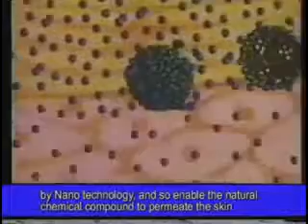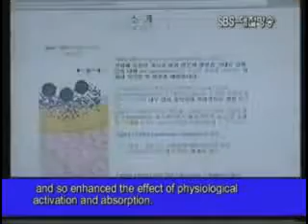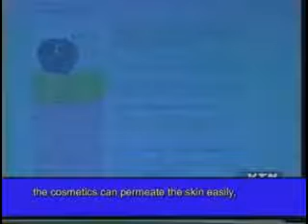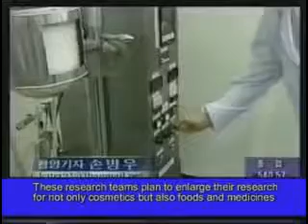Atomy Cosmetics TV News Clips superiority of Atomy Cosmetics English Version By Kepong Prairie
Atomy Cosmetics TV News Clips superiority of Atomy Cosmetics English Version

Shared By
Atomy Malaysia Kepong Prairie Center

Check it out from our Facebook Page — Atomy Malaysia Kepong Prairie Center

Atomy Malaysia KL Education Center
By Atomy Malaysia Kepong Prairie Center

15 – 1, Jalan Metro Perdana Barat 2,
Taman Usahawan, Kepong  ,
52100 Kuala Lumpur.

Atomy is an amazing opportunity for those wanting Better Health, Better Skin and a Better Life.

Atomy offers products of the highest quality at the lowest possible price with the opportunity for residual income by sharing with others.

Atomy is so different from any other network marketing company in that there is no joining fee, no monthly purchase requirements, no auto ship, no website fees or any other fees. You just buy what you need at the discounted prices when you need to. Believe it or not this is unheard of in the Network Marketing Industry.

Most other companies have you promote over-priced, over-hyped products.

After being with Atomy for over a year now I can say that Atomy truly is an honest company with honest products with an honest opportunity.

Atomy isn't for those that want to take advantage of people with some get rich quick scheme.

As you share Atomy with others you will be a hero and not a zero.

(Atomy Malaysia Kepong Prairie Center Kuala Lumpur)

Atomy艾多美 A Team:
Atomy艾多美是由韓國原子力研究院【KAERI】與韓國科瑪【KOLMAR】 共同設立的 "韓國教育科學部承認一號企業" Kolmar BNH (前身為 SBT「SUNBIOTECH 」產品的流通公司。SBT與Atomy 簽訂永久有效銷售合約.

機會大於能力, Atomy將改變您人生下半場。

Atomy艾多美打破過去直銷的慨念：免費加入、免囤貨、可退貨，喜歡再用;賺錢最快方法，就是分享花錢方法：原本要用的牙膏、牙刷，換個地方買，便宜又好用，省錢就是賺。

Atomy艾多美做最優質的產品，做最低廉的價格，是提供給愛用者最大的回饋，更棒的是，還提供最大的利潤給消費者，想了解更多，如何艾多美如何回饋，歡迎您請洽詢喔~